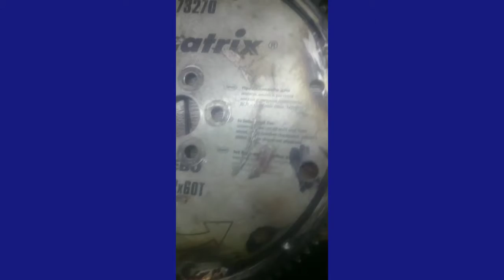Такого вы еще не видели что они творят уму не постежимо